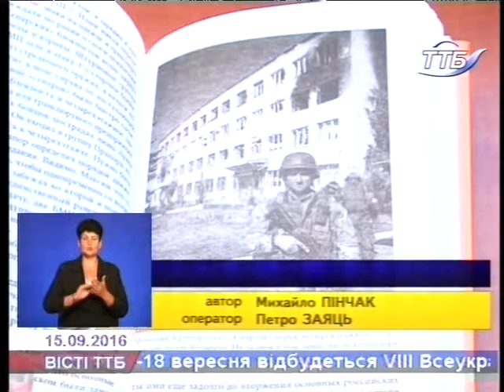У Тернополі вшанували другу річницю Іловайської трагедії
У Тернополі вшанували другу річницю Іловайської трагедії. На вечорі пам’яті презентували «Іловайський щоденник». У книзі збережені події Іловайського котла.